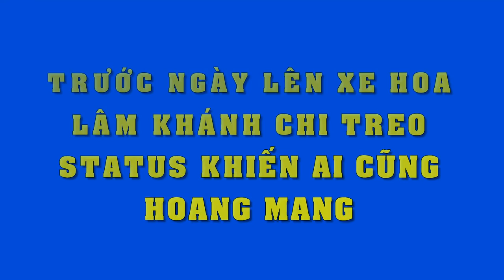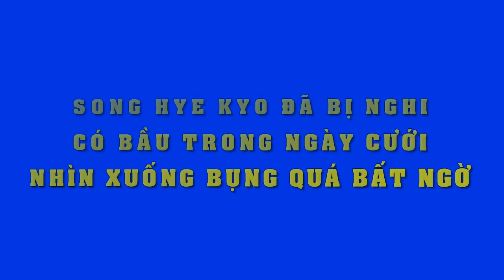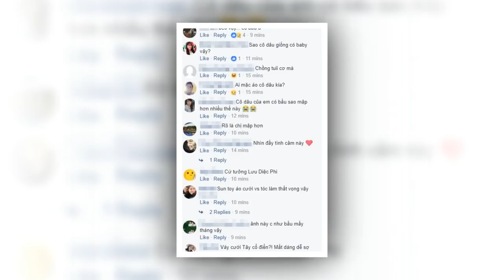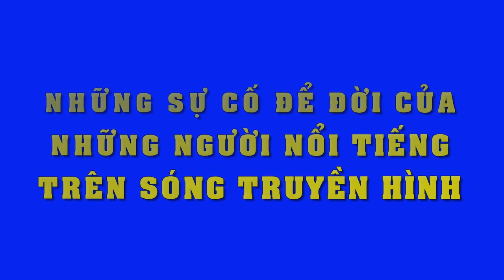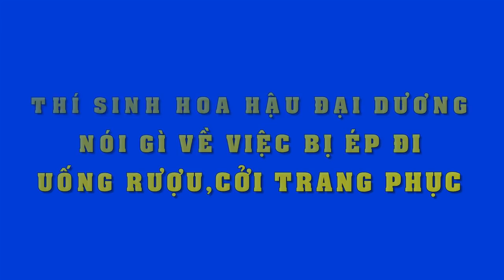Bất ngờ khi Phương Thanh tuyên bố choáng "không muốn dính tới Lâm Khánh Chi, không phài mình sợ"!